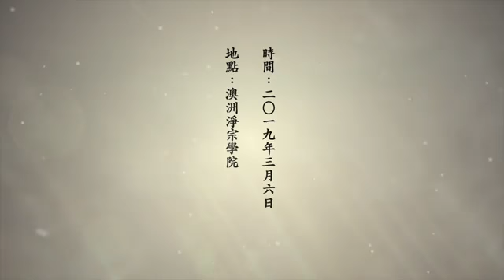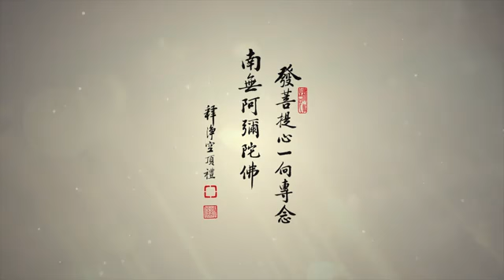心常諦住度世之道 當令是法久住不滅—淨空老法師弘法六十週年紀念談話 32-317-0001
净空法师早期開示（四）
心常諦住度世之道 當令是法久住不滅—淨空老法師弘法六十週年紀念談話